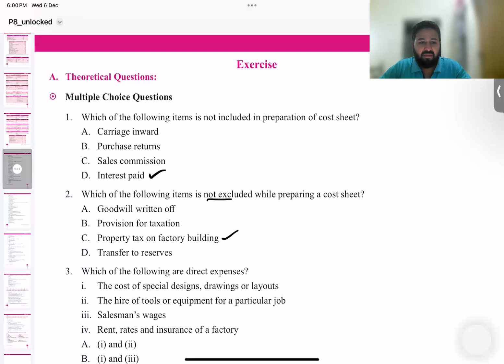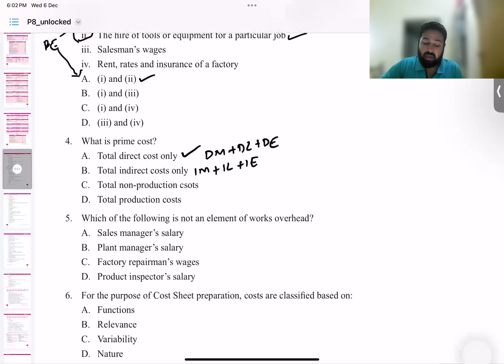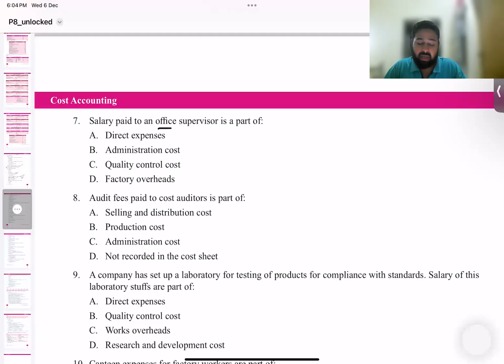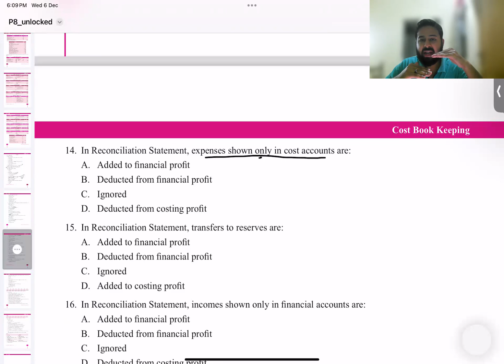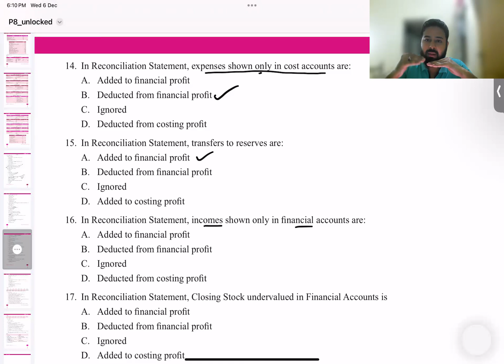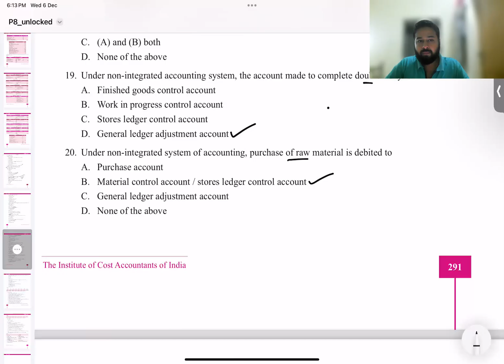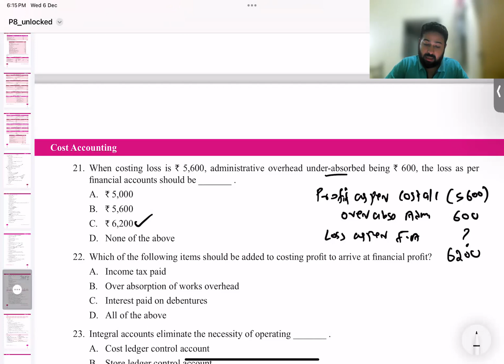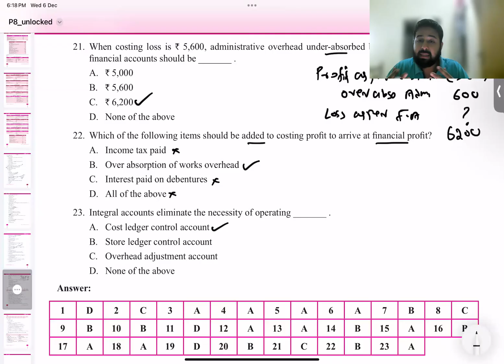MCQ Discussion |CMA Inter |Cost Accounting |Cost Book Keeping |CMA Ramees Karat| Malayalam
in this video discussing MCQ's of the Module Cost Book Keeping in CMA intermediate Cost Accounting by CMA Ramees Karat.

For Recorded Classes of Cost Accounting, Management Accounting And Financial Management of CMA intermediate, Whatsapp to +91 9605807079 or download cmarameesclassesapp